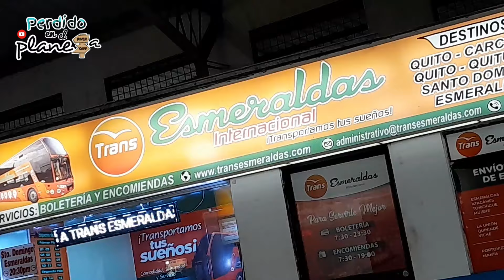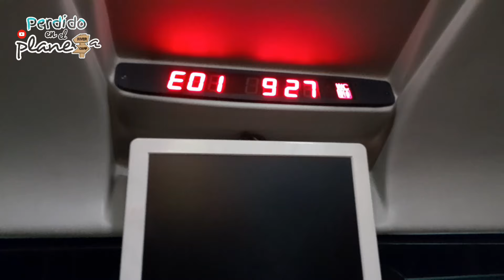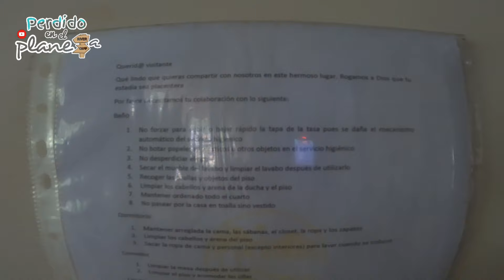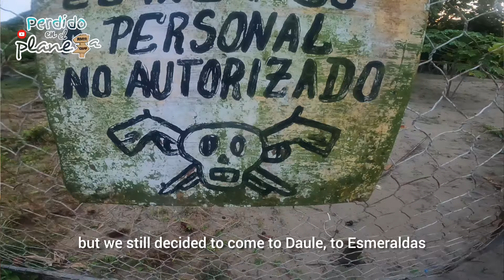VOLUNTARIADO 001 / WORLDPACKERS 🌎 FINCA LAS DIVINAS / DAULE ECUADOR 🌴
Bienvenid@s

Un video con mucho significado. 🫶

Les enseñamos el proceso completo sobre la llegada y las actividades que realizamos, una experiencia que recomendamos por el aprendizaje que le dio a nuestras vidas. NO ES TARDE PARA CREAR UN PLAN Y REALIZARLO.